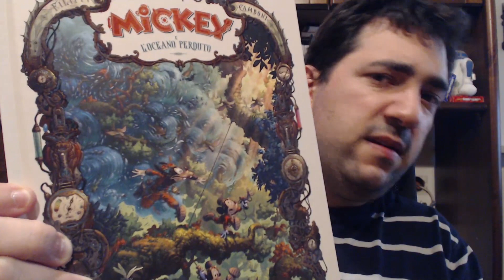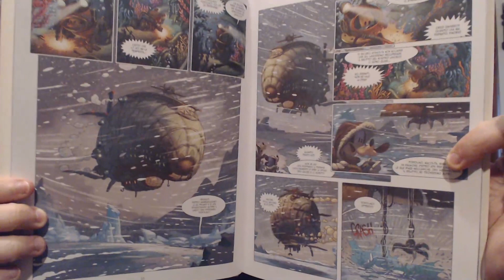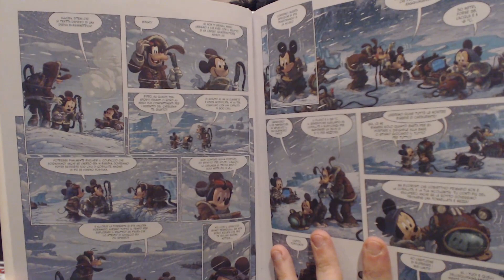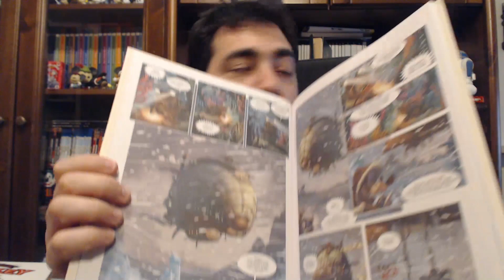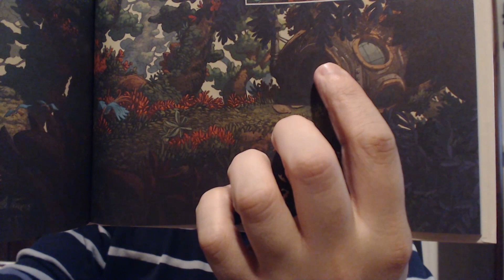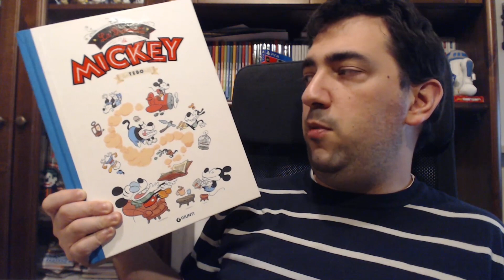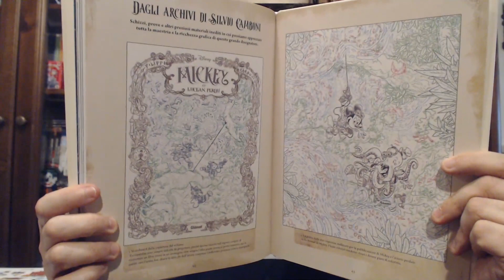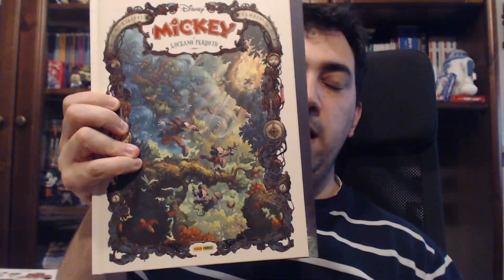Mickey e l'oceano perduto - Un bel volume... ma è scuro!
Per Panini Comics esce Mickey e l'Oceano Perduto, storia di Denis-Pierre Filippi e Silvio Camboni uscito in Francia per Glénat.